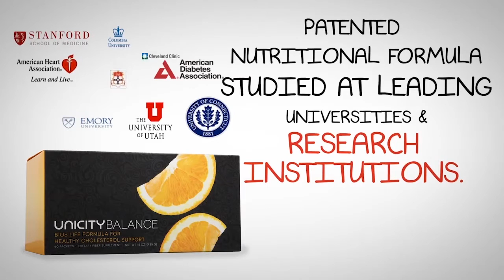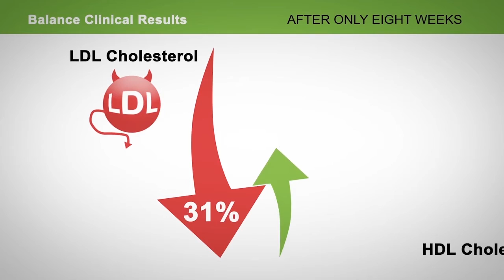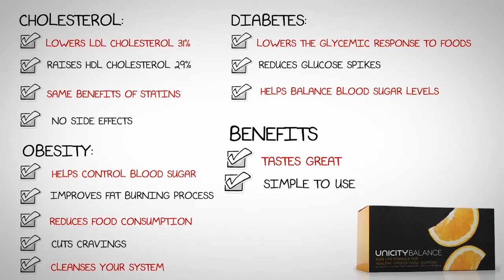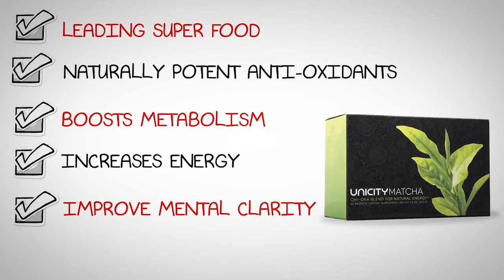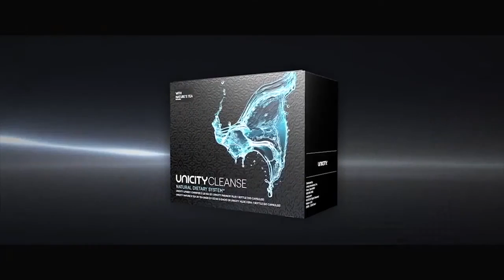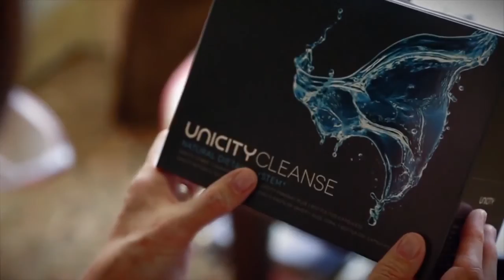The Products Español